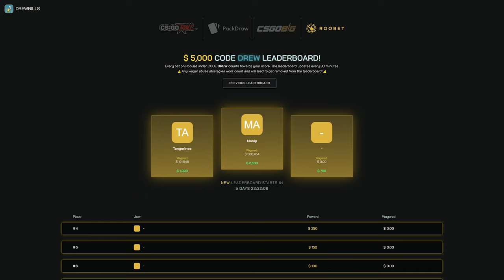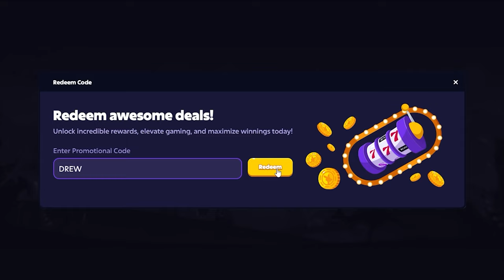INSANE 1000x+ WILD MULTI on Fire Portals!!